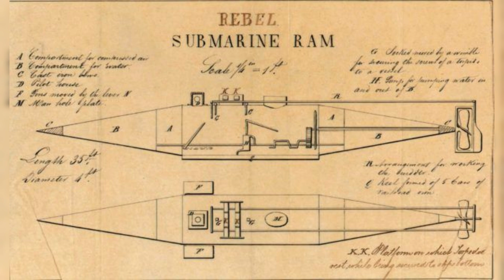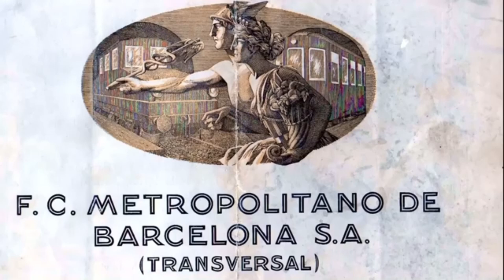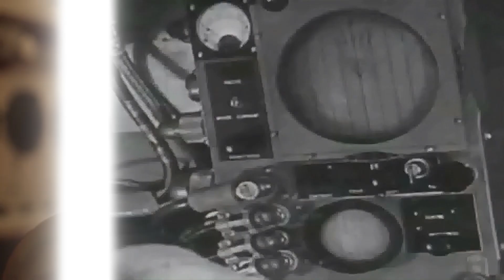Submarino E-1: el invento español detrás de los U-Boats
En este vídeo conocerás la apasionante historia del submarino español E-1, considerado hoy en día el precursor de los temidos uboote de la segunda guerra mundial. Obra del industrial y visionario Horacio Echevarrieta y el que sería jefe del servicio secreto alemán ( la Abwehr) Wilhelm Canaris, el submarino E-1, o Echevarrieta 1, fue un proyecto revolucionario e innovador para la época y sentaría las bases de la construcción de los futuros u-boote  durante la segunda guerra mundial.